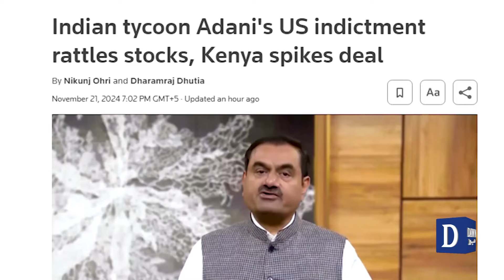Gautam Adani Indicted: Indian Billionaire Faces US Legal Storm | Dawn News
بھارت کے ارب پتی گوتم اڈانی پر امریکہ میں فردِ جرم عائد